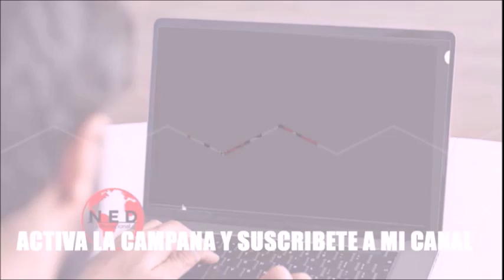🔴 COMPLETO ANÁLISIS DISCURSO DE PETRO EN LAS NACIONES UNIDAS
Cortesia: DMarCordoba en lahoradelaverdad